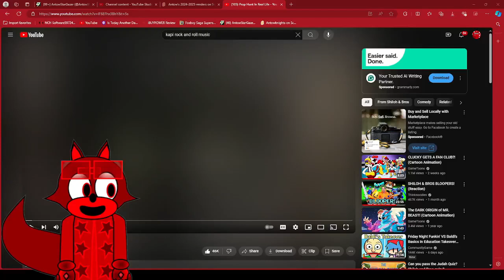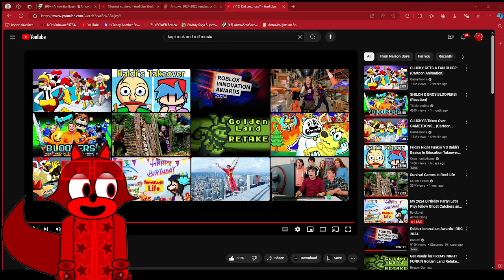Antow REACTS Shiloh & Bros Prop Hunt In Real Life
Original Video by @shilohandbros